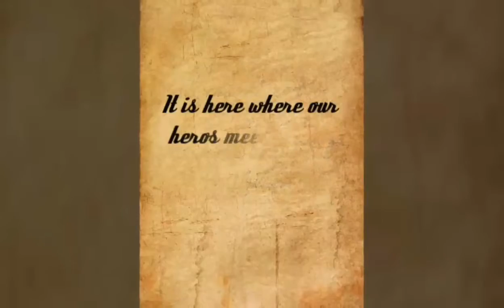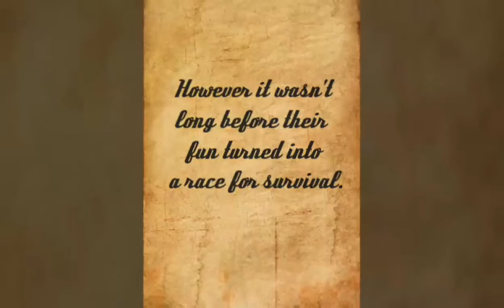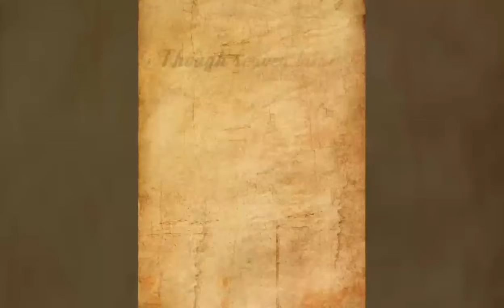In The Begining.. ep1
Hello everyone it's your good friend you can't get rid of POWER SLOTH! bringing laughs and entertainment through that of various playthroughs/commentary. I hope you like this video as it is just a small glimpse of what I have and what's to come! please help out my channel by liking/commenting/subscribing. thank you to all of you!